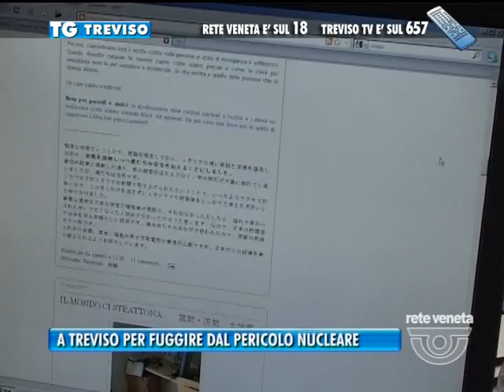A Treviso per fuggire dal pericolo nucleare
Da TG Treviso del 12 marzo 2011
Servizio Annamaria Parisi
Montaggio Renato Capoia

In fuga a Treviso per allontanarsi dal pericolo nucleare.
Ha lasciato la famiglia a Nagoya per ritrovarsi nella Marca con l'altra sua famiglia, quella italiana. Con la figlia e il nipotino di pochi mesi.
Satoè Ihara, designer che vive e lavoroa a Treviso da anni, si fa portavoce del dramma della sua famiglie e del padre. In viaggio per  dimenticare l'orrore che lo tsunami ha lasciato nei suoi occhi. In una disperazione composta ci racconta di come lo tsunami ha travolto pure Nagoya, la sua città. Sebbene per un miracolo la sua famiglia ne sia rimasta indenne e cosi' pure  lo scalo aeroportuale che non ne ha subito la furia distruttiva.
Ore di angoscia anche a Paese, a casa dell'ex sindaco Valerio Mardegan. Il figlio biologo 35enne residente a Ibaraki, a sud dell'epicentro del sisma, affida al suo blog Italian life in Japan le immagini del terremoto. Minuto dio po minuto le foto  della sua casa giapponese, nel caos dopo il sisma, e la devastazione provocata dalle scosse. Intanto da Treviso Satoè ci racconta che i collegamenti telefonici con Tokio, dove vivono la zia e molti suoi familiari sono intasati. Ce lo dice traducendoci da internet gli ultimi aggiornamenti dopo il danneggiamento del secondo sito nucleare. Internet al momento è l'unico collegamento con il Giappone. Da qui arrivano le notizie anche ai tanti familiari trevigiani che hanno parenti che vivono e lavorano li. Terrore,  paura, sgomento anche per il futuro i sentimenti che accomunano tutti in queste ore.

RETE VENETA è sul 18 del digitale terrestre
TREVISO TV è sul 657 del digitale terrestre